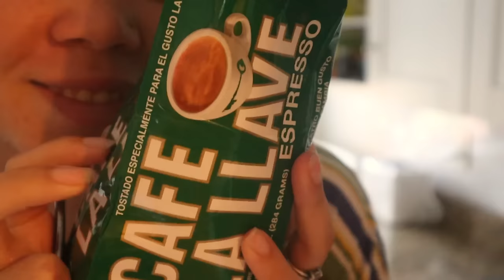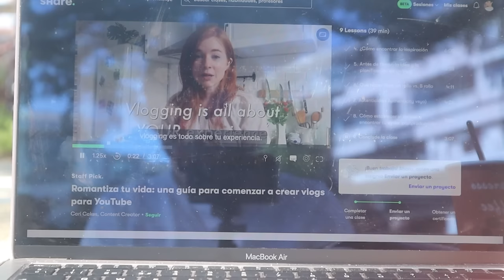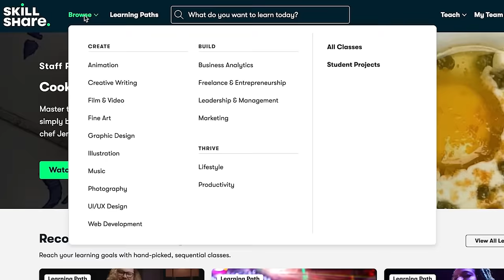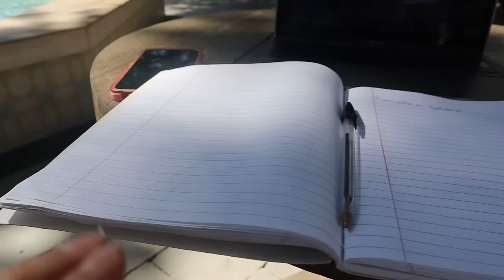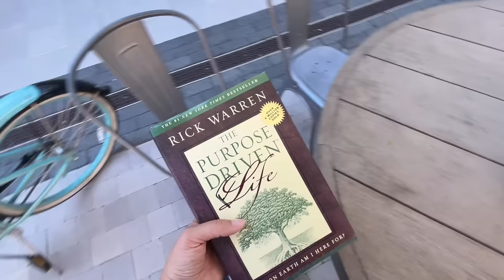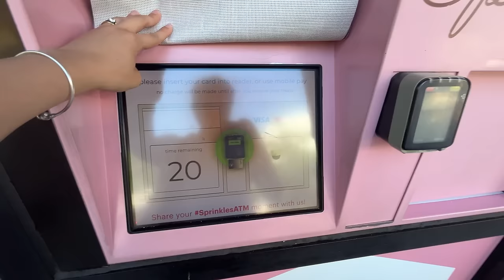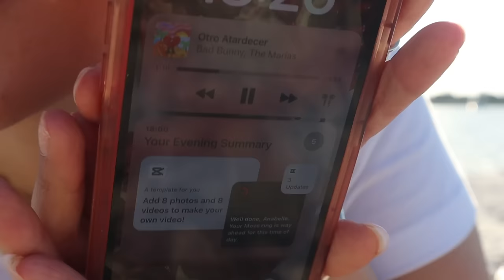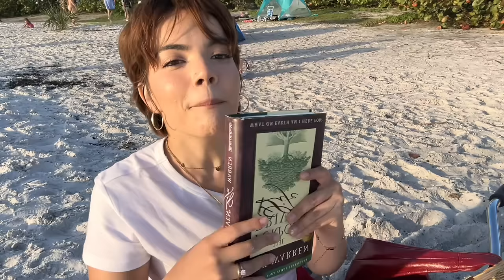UN DÍA CONMIGO EN MI NUEVA CIUDAD 🌆 | Por esto me mudé a La Florida 🌴 Tampa 🌺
Obtén un mes completamente GRATIS SkillShare

Te llevé un día conmigo en la ciudad que me tiene encantada y me hizo mudarme aquí ✨ Tampa ✨ Espero que les encante el recorrido 🛵

Lugares que visitamos:
📌Riverwalk
📌HydePark Village
📌Universidad de Tampa
📌Davis Island Beach